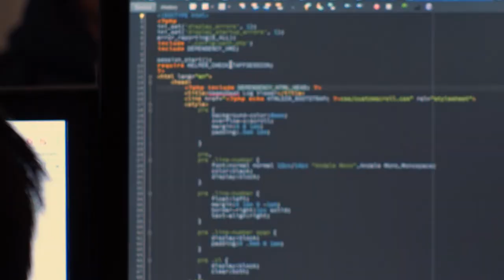MOT MBA Alumni: Kody Baker, Veemo/VeloMetro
The Management of Technology MBA can provide entrepreneurs or those thinking about starting their own business with the tools they need to be successful.